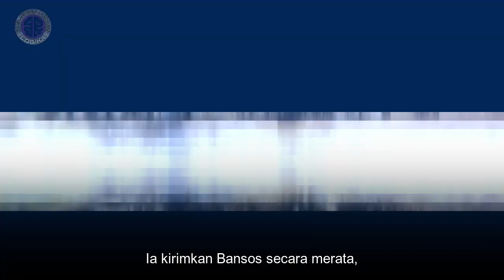BUPATI YANG INDAH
Di tengah kondisi pandemi Covid-19 ini ia makin getol blusukan ke semua wilayahnya hingga yang terpencil sekali pun. Ia kirimkan Bansos secara merata, bahkan dengan sepeda motor trailnya ia taklukan medan yang terjal.

Iya, dia adalah Bupati Luwu Utara, Hj. Indah Putri Indriani yang sempat viral saat melakukan peletakan batu pertama pembangunan gedung Gereja Jemaat Ebenhaezer Masamba

Sumber: Wahyu Sutono